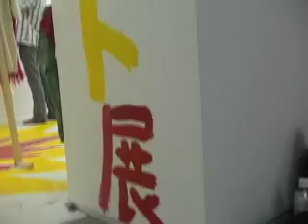遠藤一郎 「超アート展」オープニング@清澄白河 ZENSHI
遠藤一郎個展
「超アート展」
2008.8.9
オープニング
ライブペインティング

超アート展　8月9日〜30日まで

同時開催
8/9〜8/30
Chim↑Pom　個展
「友情か友喰いか友倒れか／BLACK OF DEATH curated by 無人島プロダクション」
hiromiyoshii

フリーペーパー
「月刊NATURAL-HI」配布中！！！

配布先
とらのあな秋葉原本店（秋葉原）
 無料レンタルスペースAOM（秋葉原）
 青山ブックセンター本店（青山）
 NADiff a/p/a/r/t（恵比寿）
 magical, ARTROOM（恵比寿）
 ZENSHI（清澄白河）

「第二回未来美術専門学校」
第二回目の未来美は盆踊りです！！

8月24日（日）
12:00〜24:00
多摩川
小田急線登戸下車